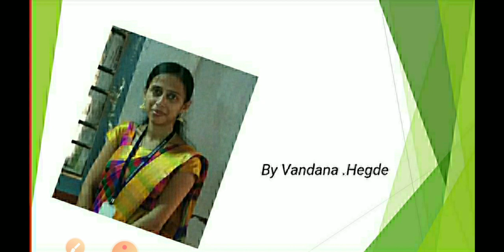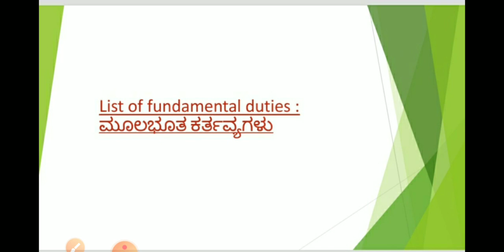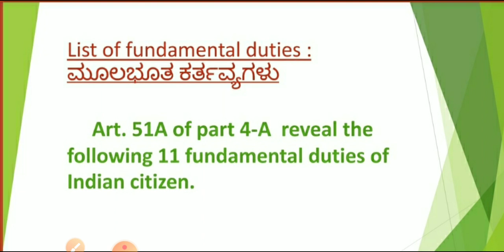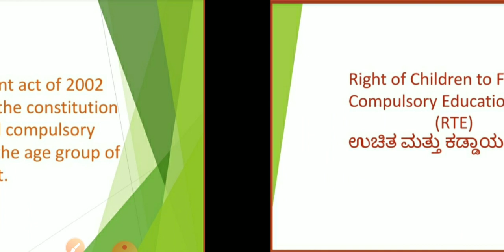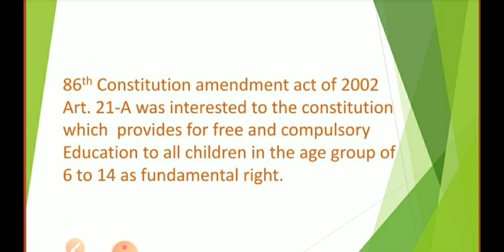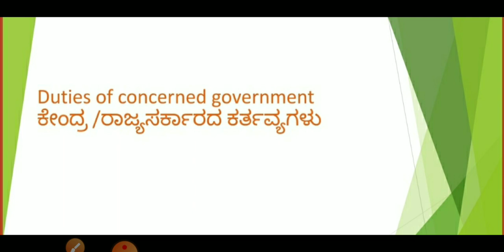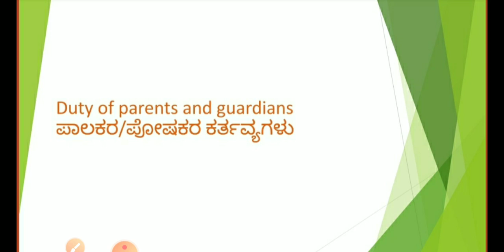FUNDAMENTAL DUTIES AND COMPULSARY EDUCATION||1ST PUC||POLITICAL SCIENCE||BY PROF.VANDANA HEGDE